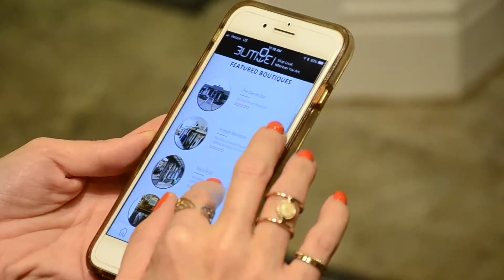Butiqe The Boutique Directory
The Butiqe app has been carefully designed for small business owners who are interested in elevating the marketing and exposure for their boutique. Butiqe is a boutique only directory, built for brick and mortar stores only. In addition to being a location based tool, it also has the ability to search for specific items based on your location. Need a denim jacket but don't have time to online shop and want to avoid a department store? You're out of town and want to shop at the coolest boutiques in your get-away city? Simply type in "Denim Jacket" in the Butiqe app search bar and images will populate with every boutique who carries your desired item. You can step right in to your boutique and know your next purchase is there waiting for you! Faster shopping and supporting your local business owners... everybody wins.
Be sure your boutique is searchable on the Butiqe app. Be sure to download the Butiqe app if you are a shopper and want to support your local businesses.